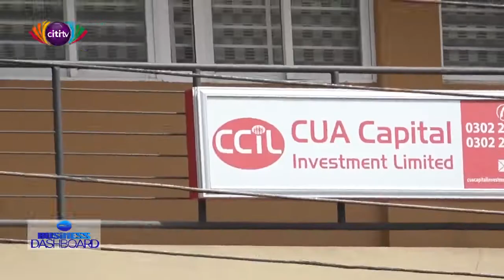Bailout package details to be communicated to of investors of defunct fund management companies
The official liquidator of the defunct fund management companies has said that the details on the bailout package will be communicated to the investors this week.